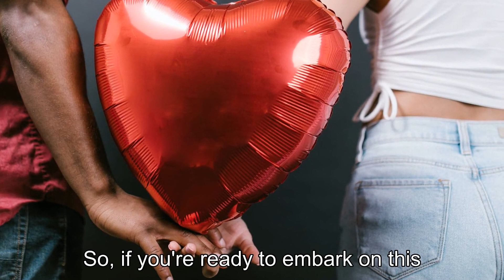The Art of Group Sex: What to Expect as Beginners